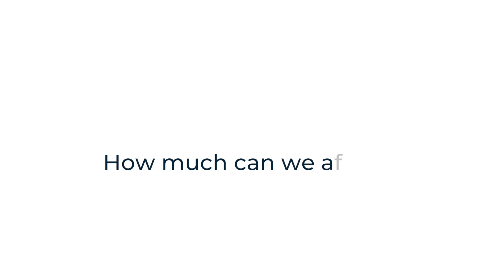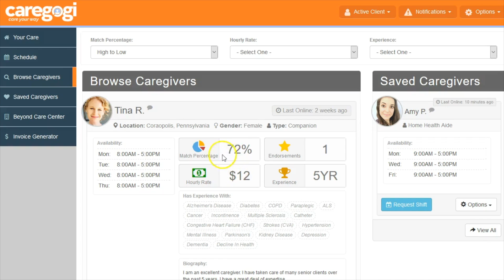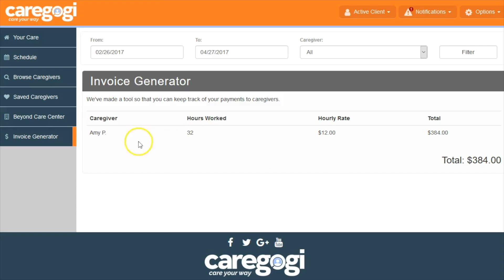Brand Video - Caregogi